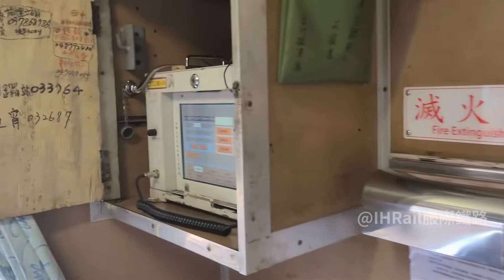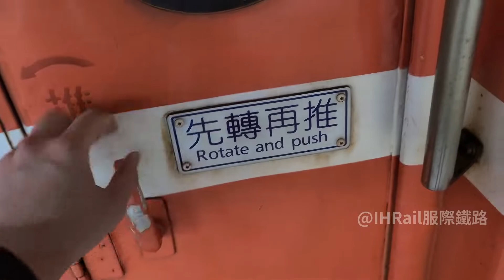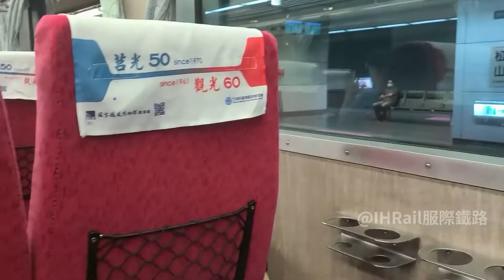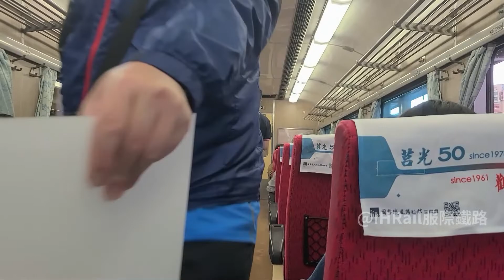摺疊門莒光號退役前紀錄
本頻道所有影片未經允許禁止重新上傳至其他頻道或搬運至其他平台，但歡迎善用YouTube內建分享功能分享連結
其他經營社群